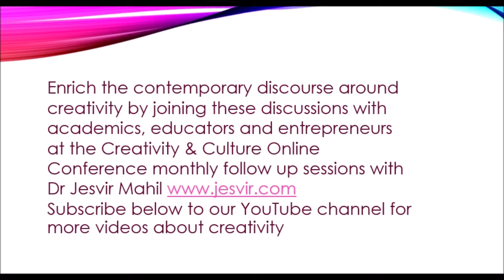Creativity & Culture Conference 2018: Phil Shepherd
How effective is lateral thinking in stimulating creativity?